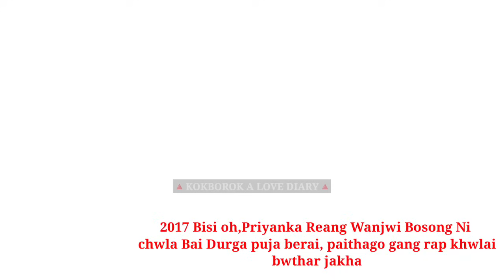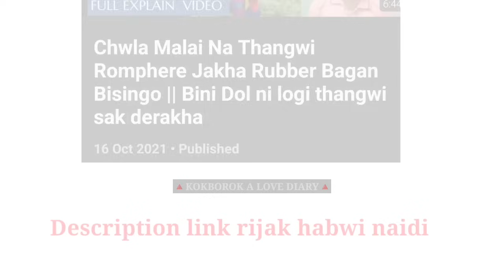Priyanka Reang Romphere Jakmani Durga Puja Oh Mwito Ta Pokdi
How to got new Phone? How i got 3,000 a day from game buy new Phone

kebo chini channel ni bwkhaktwi story share khaina muchungkhai tola Facebook & Instagram id tongo aro norok nijini life story submit khulai mano..👇👇👇
🔺️Instagram ID

Name : Devil Ghost Hunter